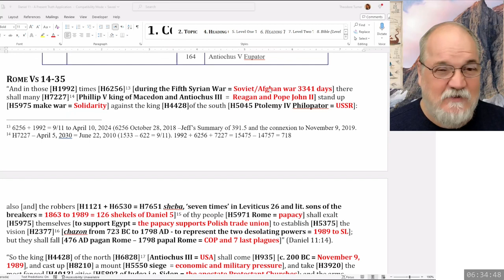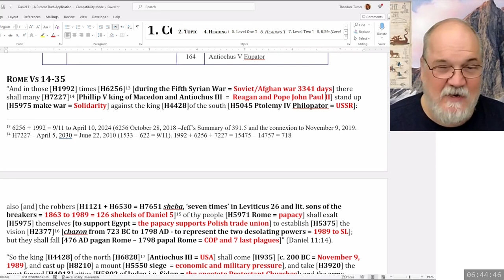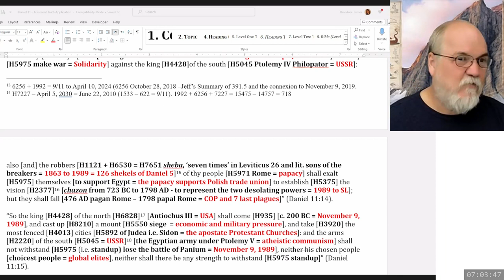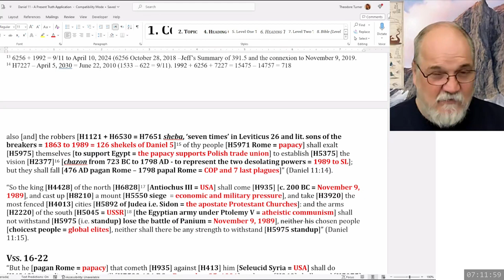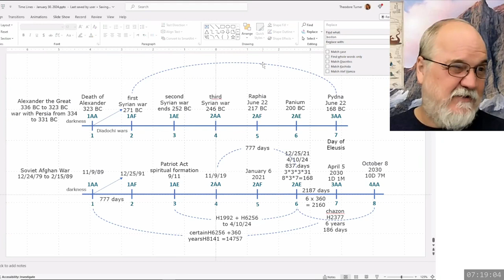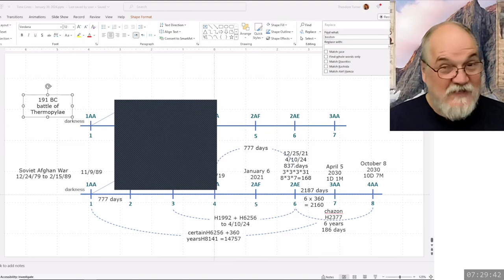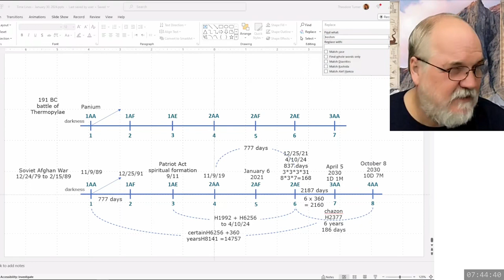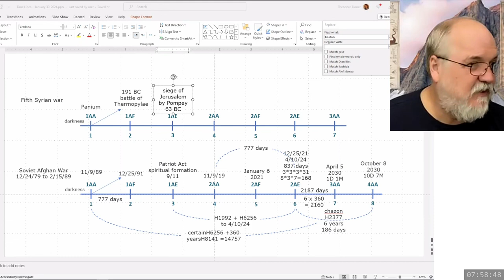2024 02 12 137. Daniel's Last Vision - Theodore Turner